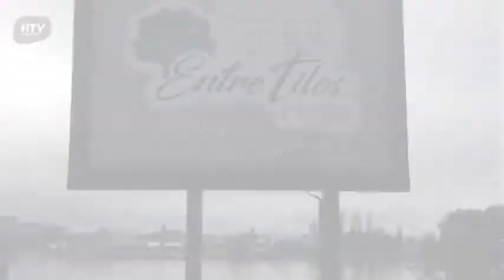Hotel Entre Tilos en Valdivia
Hotel Entre Tilos dispone de 10 habitaciones provistas de bañera, caja fuerte y tv.